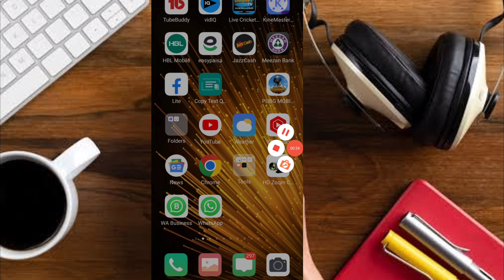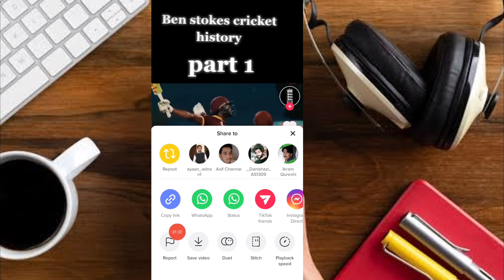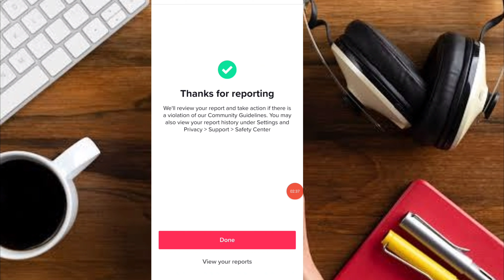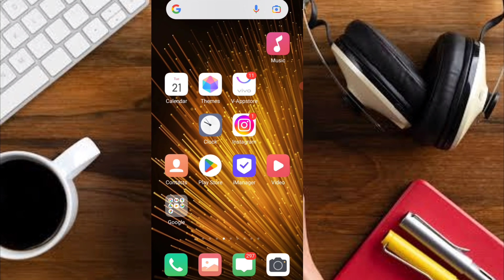100% real full working foryou trick 2023 today ! Technical Adnan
100% real full working foryou trick 2023 today ! Technical Adnan